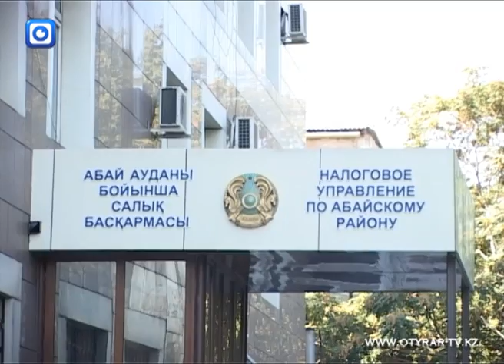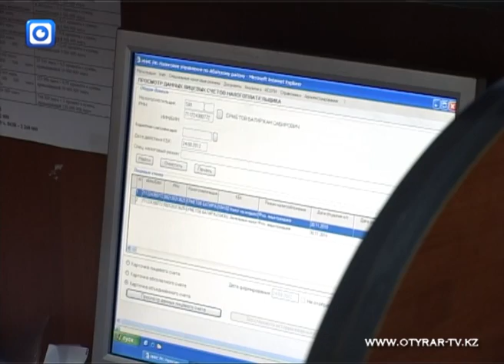11 09 1 4